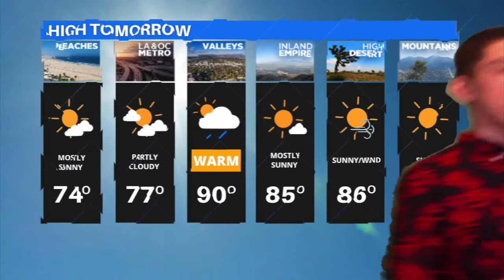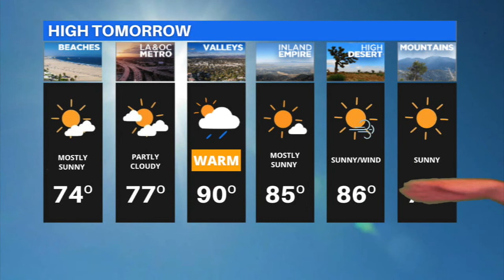iOMAR WEATHER AUGUST 17